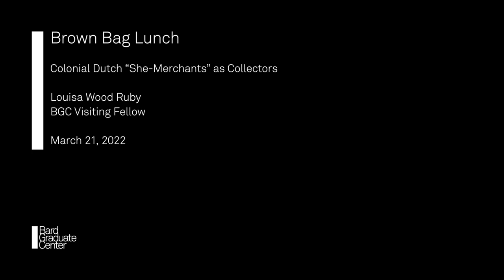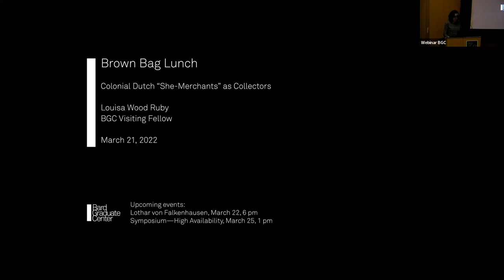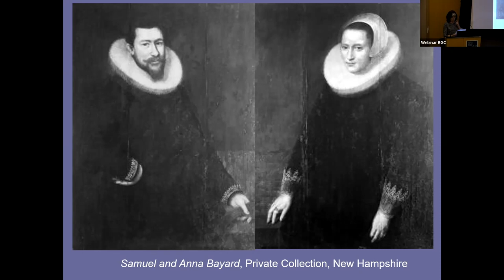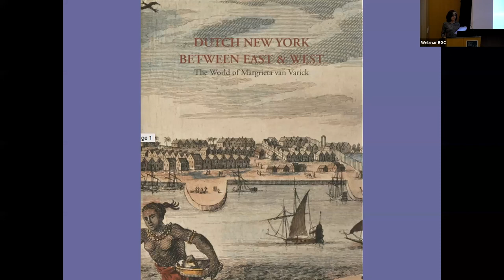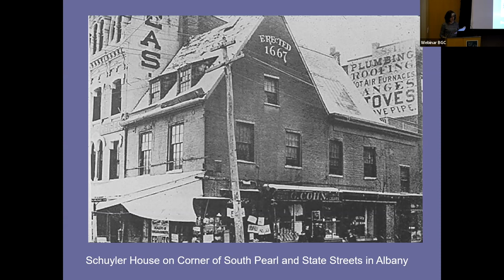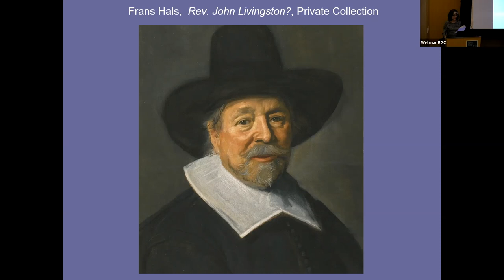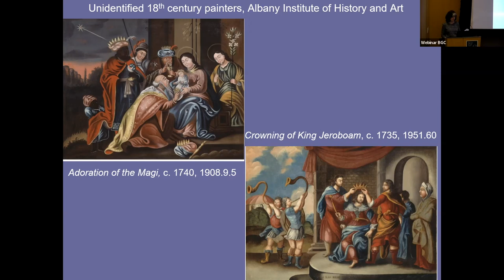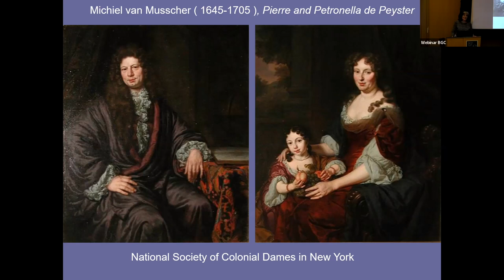Lecture - Colonial Dutch "She-Merchants" as Collectors (Louisa Wood Ruby)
March 21, 2022 | Louisa Wood Ruby, BGC Visiting Fellow | "Colonial Dutch ‘She-Merchants’ as Collectors" | Brown Bag Lunch